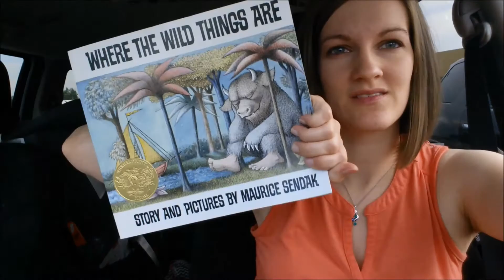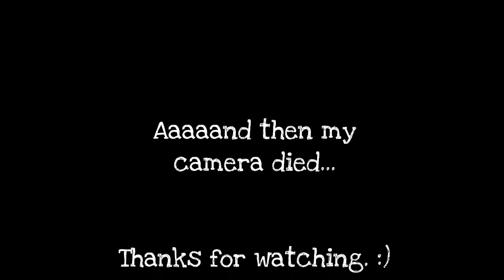Library Trip & Solo Errands | Kristin as Mama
Hello! I am a stay at home mom of three under 5. I post on all things motherhood and family related. I am so glad you stopped by. I would love to connect with you!